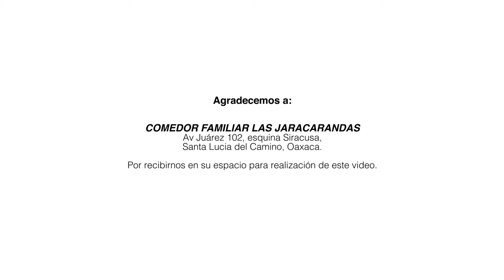Mole Tradicional de DÍA DE MUERTOS en Oaxaca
El mole negro es la comida principal de la ofrenda dedicada a los fieles difuntos durante el 01 de noviembre, en tamales o con una pieza de guajolote se coloca caliente con tortillas para que las almas de los que nos visitan disfrute este día. Pero el mole es más que una comida de chiles y especies...